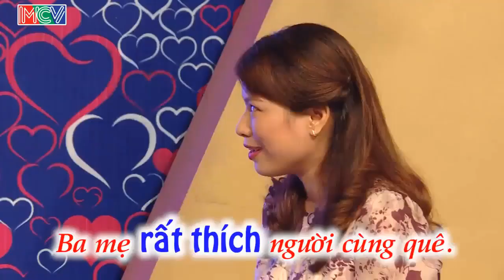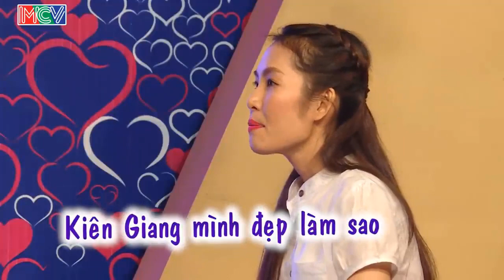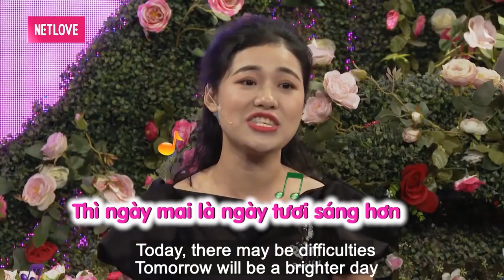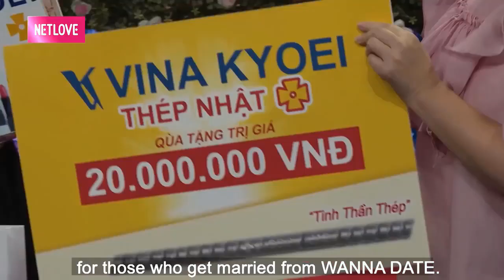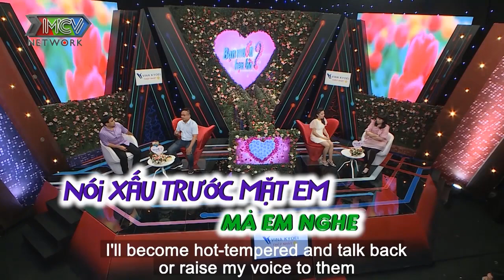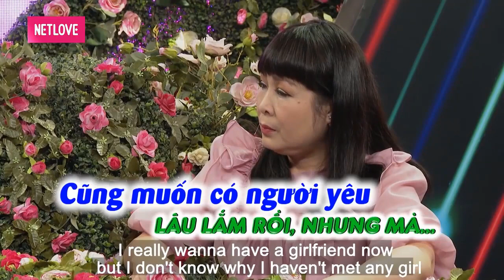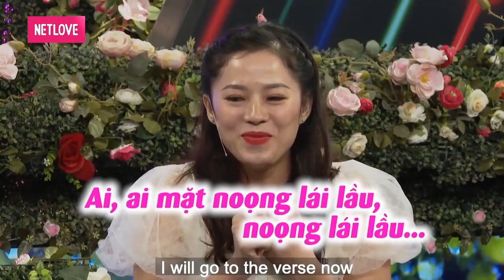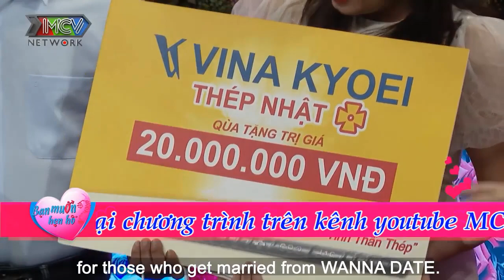TẾT NAY NÀNG KHÔNG CÓ ĐUÔI ĐI CÙNG thì SẼ KHÔNG ĐƯỢC VỀ THĂM QUÊ nên NÀNG RẤT MÁU LẤY CHỒNG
TẾT NAY NÀNG KHÔNG CÓ ĐUÔI ĐI CÙNG thì SẼ KHÔNG ĐƯỢC VỀ THĂM QUÊ nên NÀNG RẤT MÁU LẤY CHỒNG | 69 CÁCH YÊU
TICKTOK :